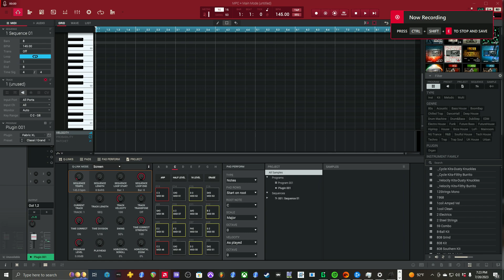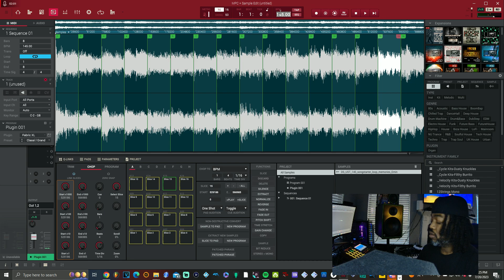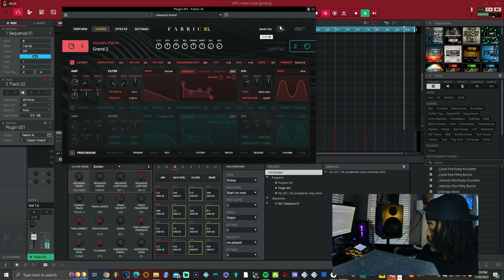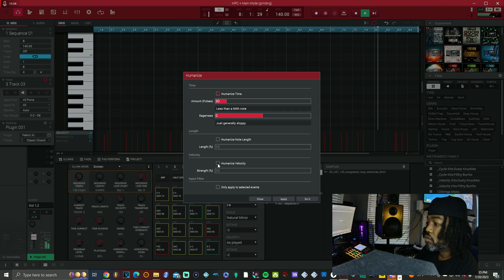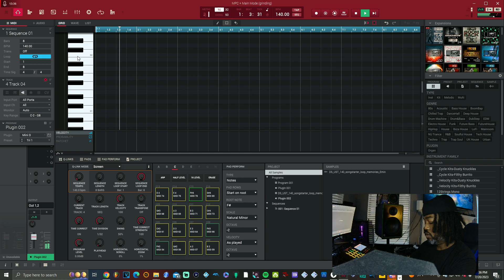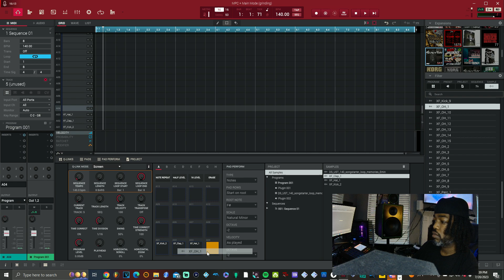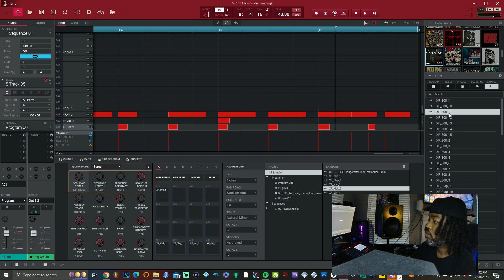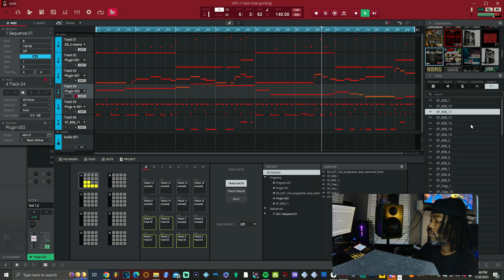Making a beat using a splice loop on the mpc live 2 *no edits or cuts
Just found this loop on splice and instantly became inspired